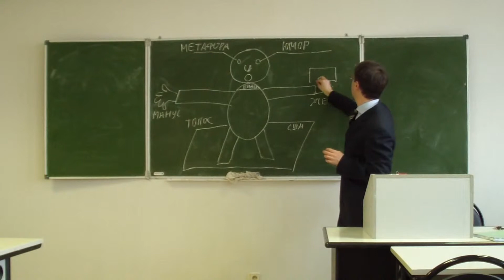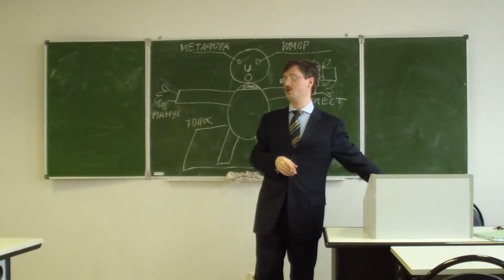Вещь (меню)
Содержание фрагмента.
Вещь как инструмент мнемотехники.
Вещь можно взять любую, а можно подготовить к речи.